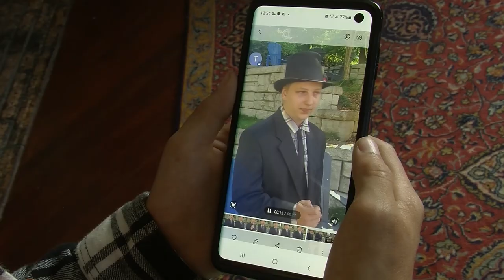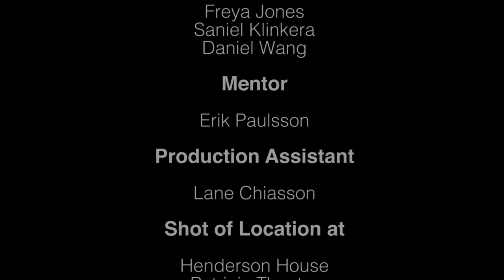Frankster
2023 Film Camp for Youth
Mentor: Erik Paulsson
Production Assistant: Lane Chiasson
Campers:
Gabriel Chartier, Freya Jones, Saniel Klinkera, Daniel Wang, Howard Durnin